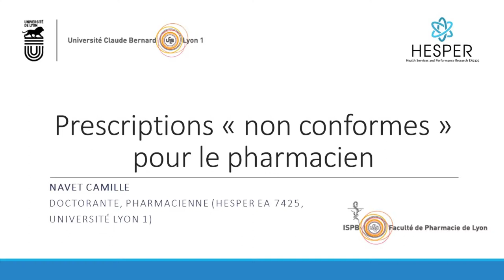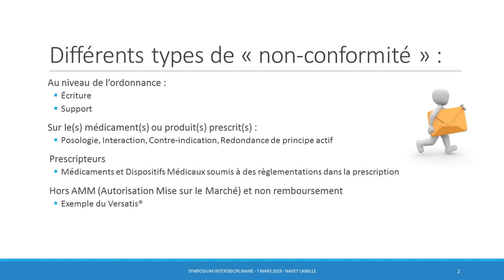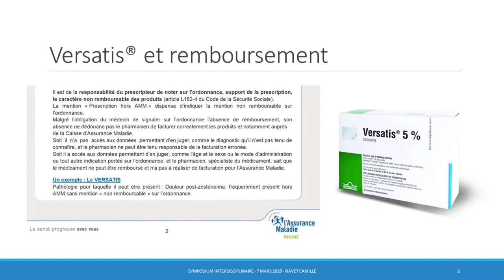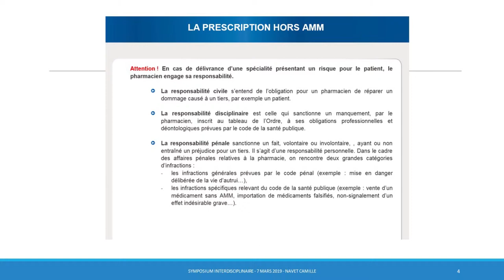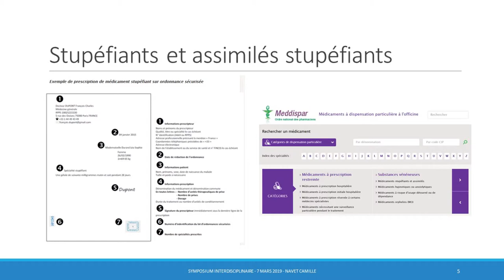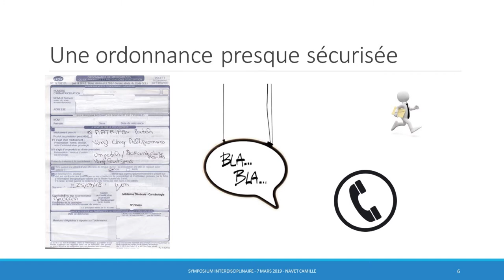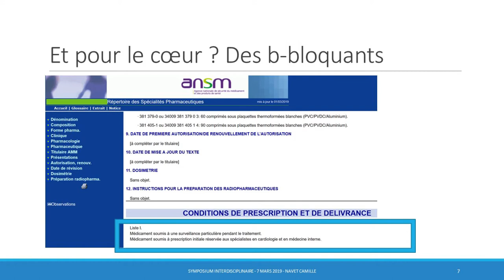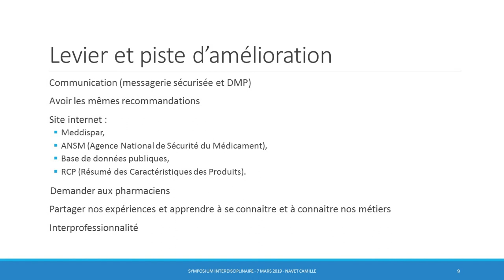Prescription médicamenteuse et conformité : les prescriptions "non-conformes" pour le pharmacien.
Dr. Camille Navet